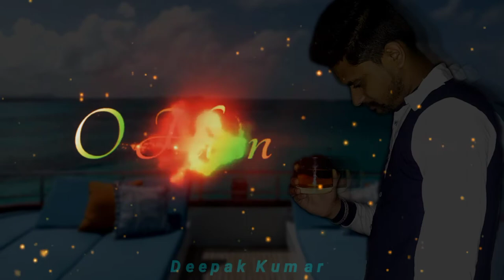Song 2022 New status Thank You For Watching